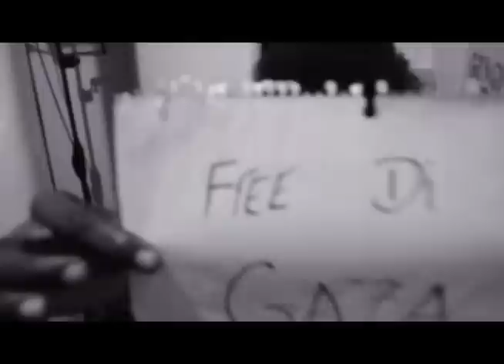Sikka Rymes-Stay Positive-Message Shawn To Storm-Official Video June 2014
Instagram GazaPriince

Best of Elite) - Reviewing the most debated celebrity figures, entertainment news, music, celebrity photos and fashion throughout Jamaica, New York and L.A